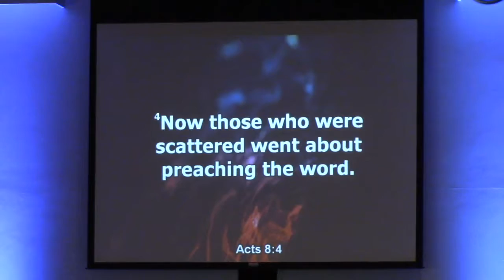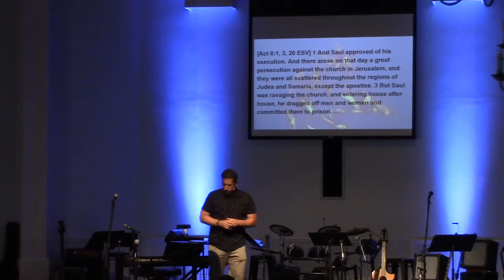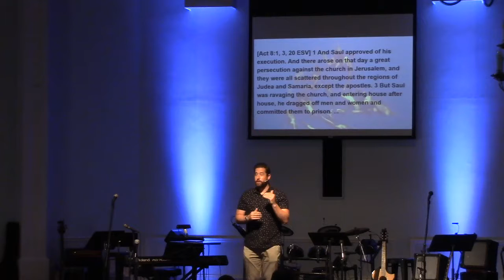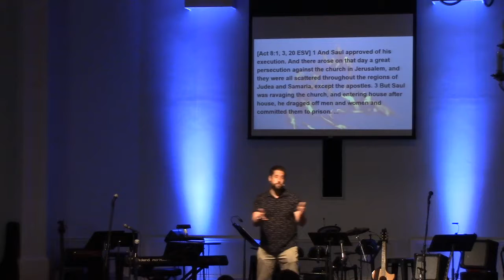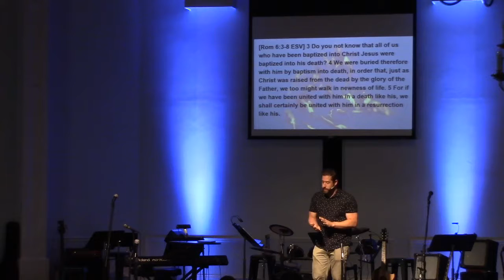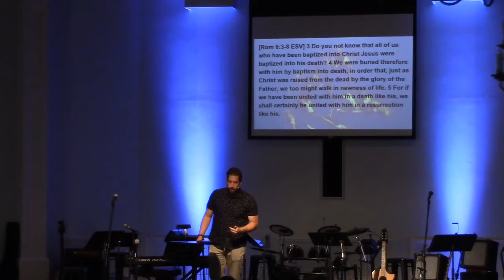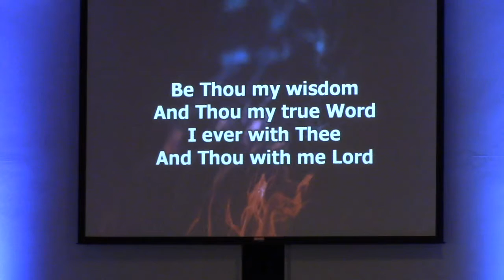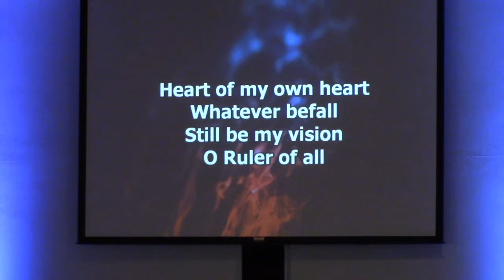Morning Message 6 30 19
Pastor John Eger delivers the Morning Message, June 30th 2019, Faith Alliance Church 833 Pleasant Street Attleboro MA